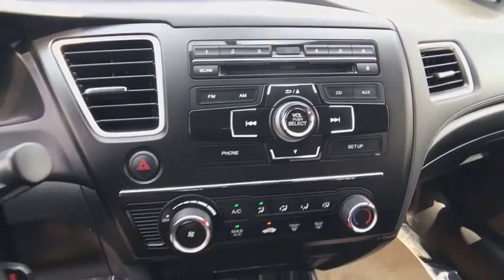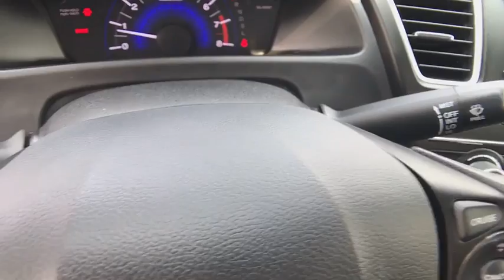2015 HONDA CIVIC Redding, Eureka, Red Bluff, Northern California, Sacramento, CA 128681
MODERN STEEL METALLIC Used 2015 HONDA CIVIC available in Redding, California at Crown Motors Redding. Servicing the Eureka, Red Bluff, Northern California, Sacramento, CA area.
2015 HONDA CIVIC  - Stock#: 128681 - VIN#: 2HGFG3B58FH532473